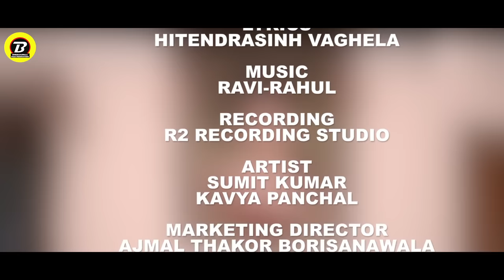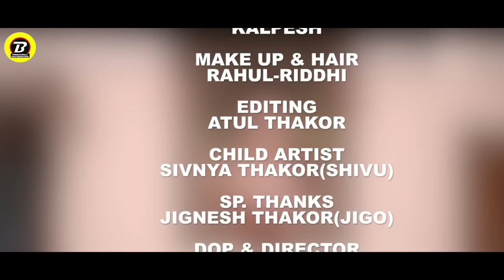Hato Ek Pyar Maro - Nitesh Thakor | New Gujarati Sad Song | હતો એક પ્યાર મારો | Full HD VIDEO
Title - Hato Ek Pyar Maro
Producer - Shankar Thakor Borisanawala
Marketing Director - Ajmal Thakor Borisanawala

   -- Audio Credits --

Singer - Nitesh Thakor
Lyrics - Hitendrasinh Vaghela
Recording Studio - R2 Recording Studio

   -- Video Credits --

Concept - Shankar Thakor Borisanawala
Artist - Sumit Kumar,Kavya Panchal
Director & Dop - Dixit Chauhan
Editing - Atul Thakor
Ass.Camera - Urvish Thakor
Make Up Team - Rahul-Riddhi
Production - Borisanawala Film Production
Production Manager - Satubha Thakor
Disign - Atul Thakor
Special Thanks - Jignesh Thakor(Jigo)
Lable - Borisanawala Film Production
Digital Partner - RDC MEDIA PVT.LTD.